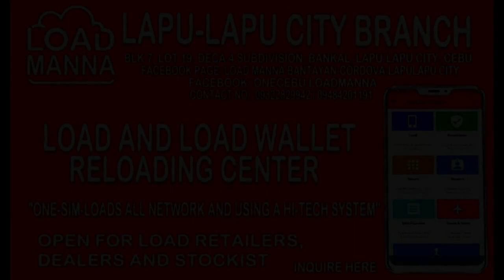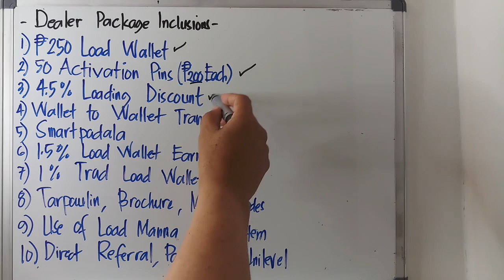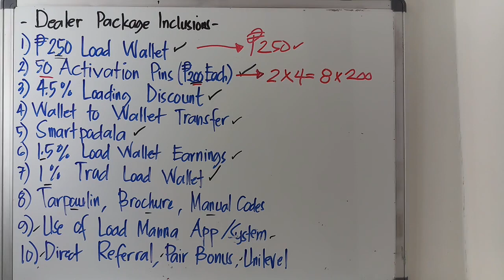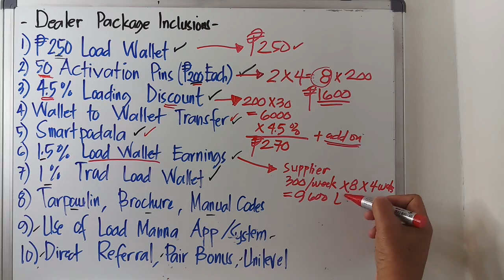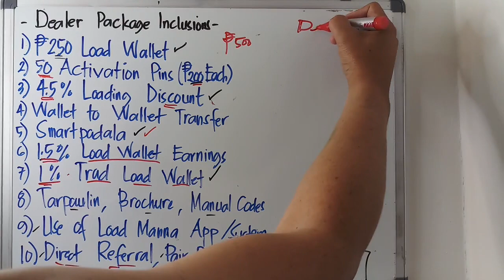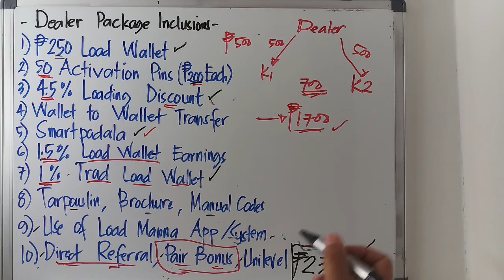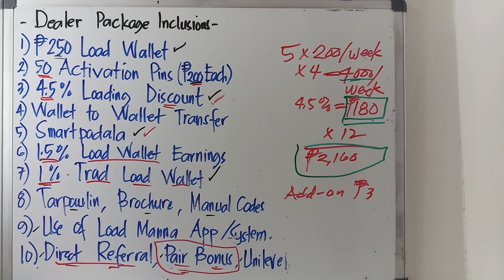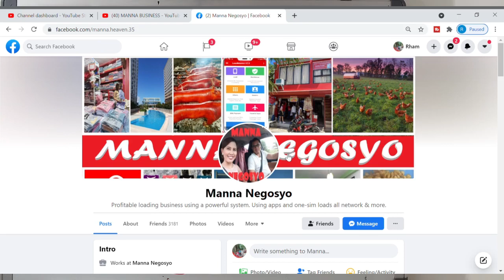LOAD MANNA DEALER: PAANO MABALIK ANG PUHUNAN IN JUST 1 MONTH | WAYS TO EARN NG LOAD MANNA DEALER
Mabilis na Paraan para madaling kumita sa Load Manna. Ano ang Makukuha ng Load Manna Dealer sa Puhunan na 3998 pesos. Ano ang mga ways of earning kung ikaw ay Load Manna Dealer?
Madali ba talaganmg kumita sa Load Manna. Essential ba ang Load Manna at Loading Business?
Iba ba ito sa lugar na non-essential daw?haha

Seriously, napakadaling kumita kung ikaw ay  Load manna Dealer kaya sign-up na.

Load Manna Dealer Package: Php 3998
Load Manna Barangay Stockist: Php 88, 888
Load Manna Municipal Stockist: Php 194, 88
Load Manna City Stockist: Php 250, 000